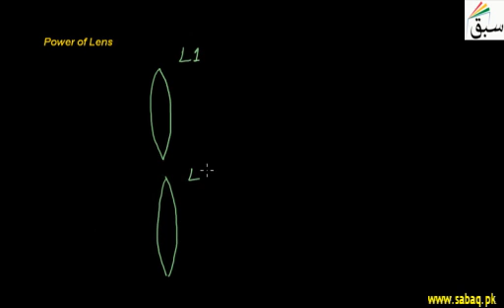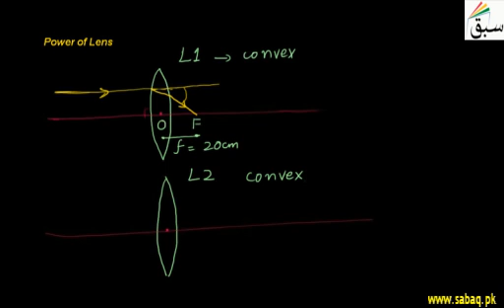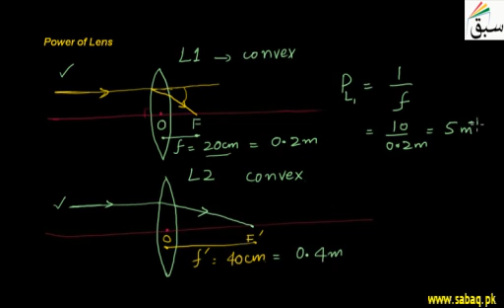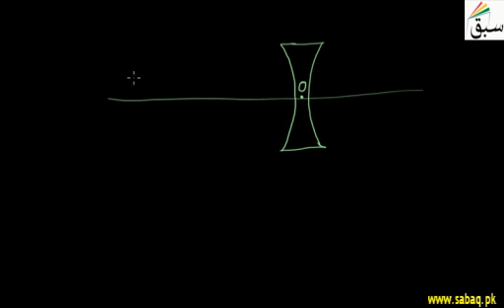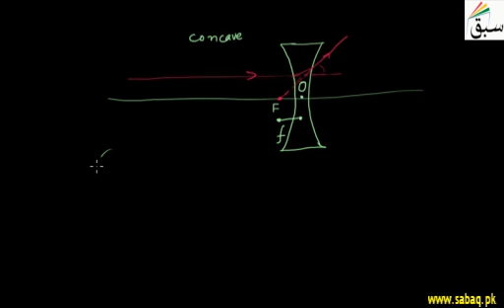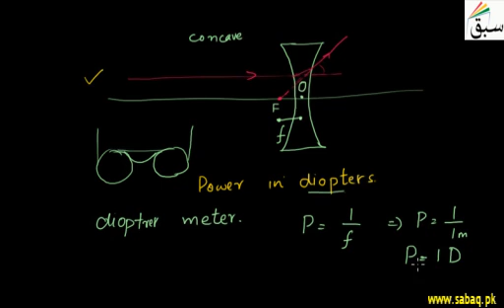Power of a Lens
4 Power of a Lens in Urdu   Sabaq Foundation

Like/Share if you liked it (Y) .

contents :
Chapter 12: Geometrical Optics (59 videos)

12.1: Reflection of Light
1. Introduction to Optics
2. Reflection of Light
3. Images Formed by Plane Mirror
4. Problem 1-Images Formed by Plane Mirror

12.2: Spherical Mirror
1. Concave and Convex Mirror
2. Mirror Terminologies
3. Problem 1-Concave Mirrors
4. Problem 2-Convex Mirrors
5. Problem-Mirror Terminologies

12.3: Rules for Obtaining Images Formed by Concave Mirror
1. Rules for Obtaining Images formed by Mirrors
2. Problem 1-Reflection of light by spherical mirrors

12.4: Image Formation by Concave Mirror
1. Images by Spherical Mirrors
2. Problem 1-Images by Spherical Mirrors

12.5: Image by Convex Mirror
1. Images by Spherical Mirrors

12.6: Spherical Mirror formula
1. Spherical Mirror Formula
2. More on Spherical Mirror Formula
3. Problem 1-Spherical Mirror Formula
4. Problem 1-Convex Mirror Formula

12.7: Sign Convention and Linear Magnification
1. Sign Convention Linear Magnification
2. Problem 1-Sign Convention & Linear Magnification

12.8: Use of Spherical Mirror
1. Use of spherical Mirrors
2. Problem 1-Uses of Spherical Mirrors

12.9: Reflaction of Light
1. Refraction of Light

12.10: Laws of Refraction
1. Laws of Refraction
2. Problem 1-Laws of Refraction

12.11: Refractive Index
1. Introducing Refractive Index
2. Problem 1-Introducing Refractive Index
3. Problem 1-Speed of Light in Medium
4. Problem 1-Apparent and Real Depth

12.12: Total Internal Reflection
1. Total Internal Reflection
2. Totally Reflecting Prism
3. Optical Fiber
4. Problem 1-Total Internal Reflection

12.13: Refraction of Light Through a Prism
1. Refraction of Light Through Prism
2. Relationship b/w Refractive Index and Critical Angle
3. Problem 1-Relationship b/w Refractive Index and Critical Angle

12.14: Lenses
1. Types of Lenses
2. Convergence and Divergence of Lenses
3. Lens Terminologies

12.15: Image Formation by Convex Lens
1. Image Formed by Convex Lens
2. Problem 1-Image Formed by Convex Lens

12.16: Images Formed by Concave Lenses
1. Image Formation by Concave Lens
2. Problem 1-Image Formed by Concave Lens

12.17: Sign Convention for Lenses
1. Sign Conventions for Lenses

12.18: Lens Formula
1. Image Location by Lens Formula
2. Problem 1-Image Location by Lens Formula

12.19: Linear Magnification or Magnifying Power
1. Linear Magnification of Lenses
2. Resolving Power and Resolving Limit
3. Problem 1-Linear Magnification of Lenses
4. Power of a Lens
5. Problem 1-Power of a Lens

12.20: Simple Microscope
1. Simple Microscope
2. More on Simple Microscope
3. Resolving Power and Resolving Limit

12.21: Compound Microscope
1. Introduction to Compound Microscope
2. More on Compound Microscope

12.22: Astronomical telescope
1. Astronomical Telescope

12.23: Defect of Vision
1. Shortsightedness
2. Farsightedness

BTC: 1LrcMaefjnCz4nf8ViKR6EwHqySPAvCCEY
DASH: XpVNfgAnYvLU79k5xuKc4r24md936ckPHu
ETH: 0x56c9a1BC8E1BF2dD83ba512A3F9C22eff33beEF3
BNK : 0x56c9a1BC8E1BF2dD83ba512A3F9C22eff33beEF3
LTC:  Levu8eJ6j9fsJe5tX8esGecLzCjvEirEC2
BCH : qqva7j6c353vkvcfky99ccxz5jjsd50mzv8dvyzyhu

XEM:NBRA5SR2S47YFIXPQAFU2FZ5BYFDMJELO3XWLV2Q
MESSAGE:yadB37sQ